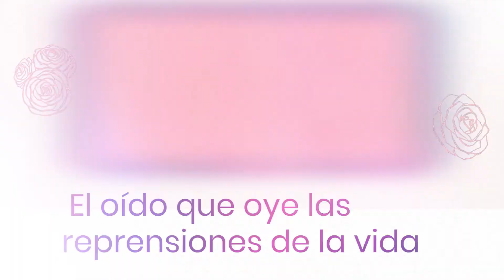PROVERBIOS 15 (31)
El oído que oye las reprensiones de la vida
        Morará entre los sabios.